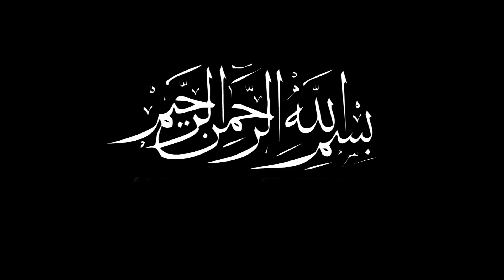Иймонга келмаётган жарроҳ - «Ҳикматли дунё»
Иймонга келмаётган жарроҳ - «Ҳикматли дунё» Шайх Муҳаммад Содиқ Муҳаммад Юсуф | Iymonga kelmayotgan jarroh - «Hikmatli dunyo» Shayh Muhammad Sodiq Muhammad Yusuf